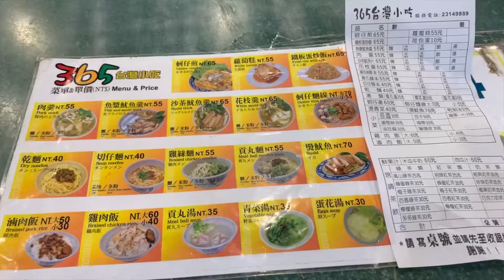台湾台北・西門町「365小吃店・6月」食ログ2019 今週のパクパク